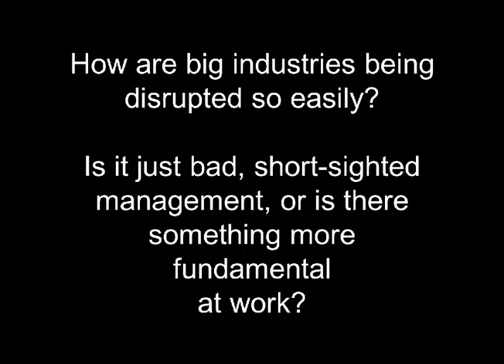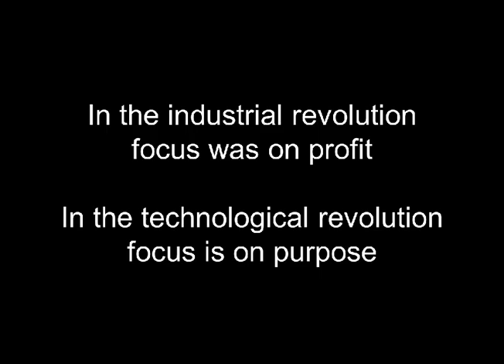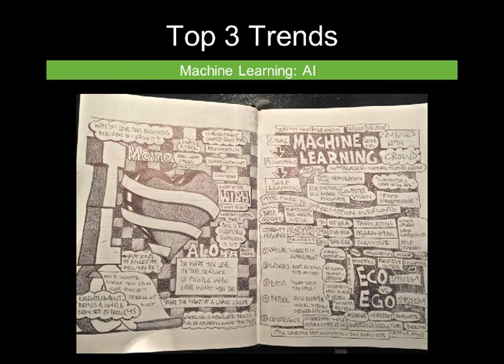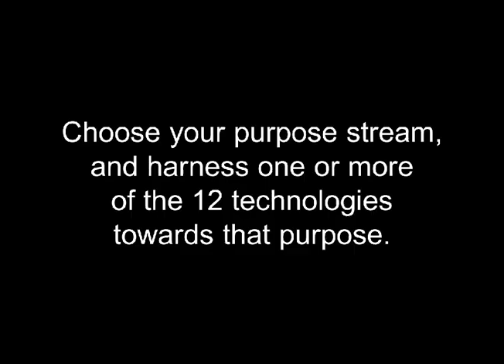Top 3 Business Trends of 2015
Top 3 Business Trends of 2015. Author: Roger Hamilton, Director at Talent Dynamics.

What are the 3 top trends you can profit from in 2015, and what are the Top 12 technologies disrupting the world today? What are the Top 12 industries currently being blindsided by these technologies?

Transcript

1. TOP 3 TRENDS 2015 Fast Forward your Business
4. The Blindside Revolution “I didn’t see THAT coming…”
5. How are big industries being disrupted so easily? Is it just bad, short-sighted management, or is there something more fundamental at work?
8. The Battle of Trafalgar 1805 ~ 210 years ago Lord Nelson: 27 ships Napoleon: 33 ships Lord Nelson: 17,000 men Napoleon: 30,000 men British casualties: 1,500+ Franco-Spanish casualties: 16,000+
9. Lord Nelson won the Battle of Trafalgar by blindsiding Napoleon’s navy By hitting a much larger force at right angles and at speed
10. In the industrial revolution growth came from vertical industries In the technological revolution growth is coming from horizontal technologies
11. Just as Lord Nelson hit Napoleon’s navy at right angles, today’s top technologies are hitting yesterday’s top industries at right angles
17. The education system is still based on preparing children to join the industrial age…
18. In the industrial revolution focus was on profit In the technological revolution focus is on purpose
19. Top 12 Profit Streams Agriculture Mining Energy Construction Manufacturing Medical Military Transport Financial Education Communication Entertainment
20. Top 12 Purpose Streams Natural,organicfood SustainableEnvironment RenewableEnergy Green,smarthomes Local,sustainableproduction 100%FreeGlobalHealthCare Peace&Security Freedom&Mobility IncomeEquality&EndtoPoverty Education&EqualityforAll 100%FreeOnlineAccess CelebratingArtisanship
22. How can you utilize the same strategies as the world’s top technology companies? By following the unicorns…
23. Follow the unicorns…
28. The Seven Billon Dollar Questions 1. The Engineering Question Can you create breakthrough technology instead of incremental improvements 2. The Timing Question Is now the right time to start your particular business 3. The Monopoly Question Are you starting with a big share of a small market? 4. The People Question Do you have a way the right people in the right place? 5. The Durability Question Will your market position be defensible 10 and 20 years into the future 6. The Distribution Question Do you have a way to not just create but deliver your product 7. The Secret Question Have you identified a unique opportunity that others don’t see
29. Exponential Organizations
30. Wealth = Value x Leverage
31. The Wealth Lighthouse
32. Infrared - Victim Red - Survivor Orange - Worker Yellow - Player Green - Performer Blue - Conductor Personal Flow Market Flow Indigo - Trustee Violet - Composer Ultraviolet - Legend Global Flow
33. You don’t need to be a techie to profit from the top 3 trends in 2015…
40. Top 3 Trends Crowd Leverage: Sharing & Sourcing Machine Learning: AI Global Reach: Real Time Translation
41. Natural,organicfood SustainableEnvironment RenewableEnergy Green,smarthomes Local,sustainableproduction 100%FreeGlobalHealthCare Peace&Security Freedom&Mobility IncomeEquality&EndtoPoverty Education&EqualityforAll 100%FreeOnlineAccess CelebratingArtisanship Top 3 Trends Crowd Leverage: Sharing & Sourcing Machine Learning: AI Global Reach: Real Time Translation
42. Choose your purpose stream, and harness one or more of the 12 technologies towards that purpose.
43. Join us live at our 2 day Fast Forward your Business tour in Australia, New Zealand, Europe, Asia or Africa in 2015.